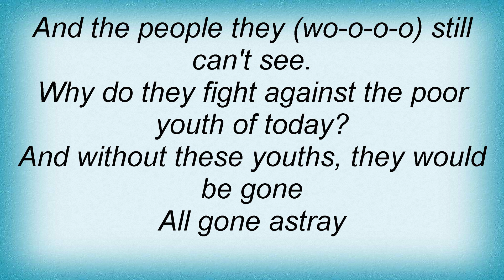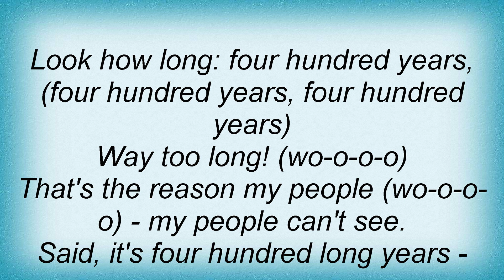Bob Marley - 400 Years Lyrics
Dual Channel Wireless Handheld Microphone, Easy-to-use